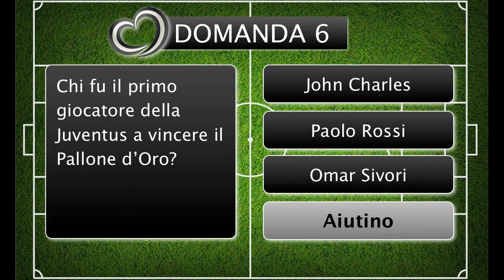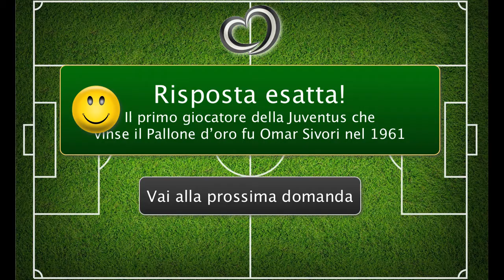Juventus - Quiz Interattivo 6 - Pallone d'Oro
▅ ▅ ▅ Juventus, quanto ne sai? Video 6 ▅ ▅ ▅
Un quiz interattivo solo per veri tifosi juventini
10 domande sulla Juventus.
Ogni domanda ha 3 risposte e un aiutino.
Clicca sulla risposta che credi corretta.
Segna le risposte esatte per ottenere la tua valutazione finale

Domanda 6: Chi fu il primo giocatore della Juventus a vincere il Pallone d'Oro?
Risposta: John Charles, Paolo Rossi, Omar Sivori?

▅ ▅ ▅ Cosa puoi fare? ▅ ▅ ▅
*** Se ti è piaciuto il video, CLICCA MI PIACE ***

*** Se hai domande, scrivi un commento ***

▅ ▅ ▅ Autori ▅ ▅ ▅
Massimo Turco, Lorenzo Cipriani
Realizzazione, ottimizzazione e promozione video